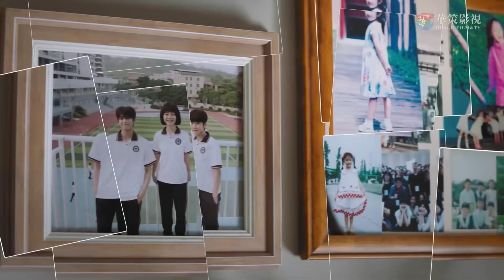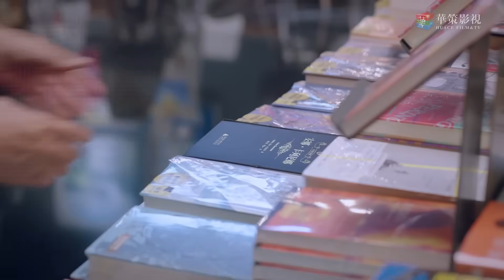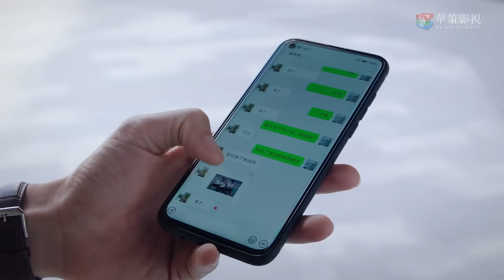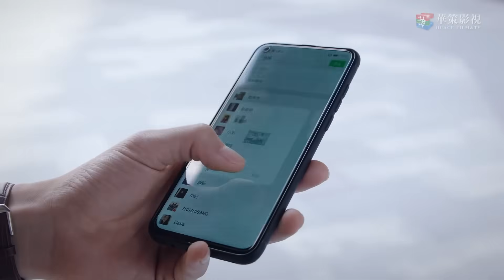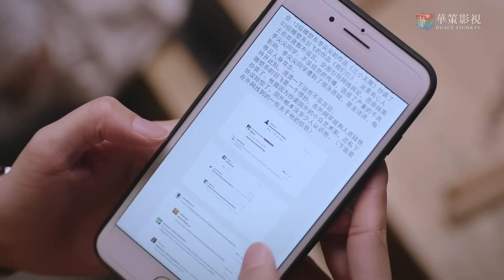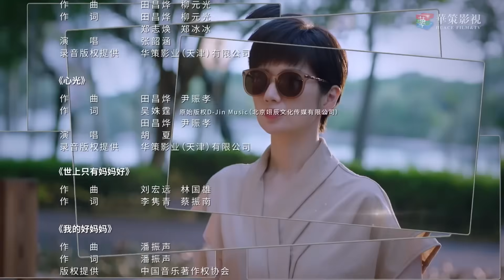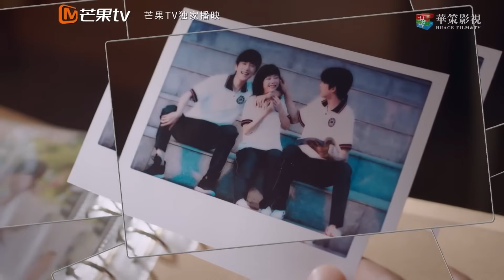【พากย์ไทย】ตอนที่ 39 | ถักทอรักที่ปลายฝัน - Go Ahead《以家人之名》(ถานซงอวิ้น ,ซ่งเวยหลง,จางซินเฉิง)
เรื่องย่อ ：เพราะปัญหาครอบครัวจึงทำให้ทั้ง 3 ต้องเติบโตมาในครอบครัวเดียวกันและผ่านเรื่องราวต่างๆมาด้วยกันโดยที่ไม่มีความสัมพันธ์ทางสายเลือดมาเกี่ยวข้อง ทั้งยังต้องพบปัญหาที่เกิดจากครอบครัวเก่าของตนตามติดเป็นเงา พวกเขาที่หวังจะได้รับความรักกลับกลายเป็นต้องระแวงกับการสูญเสีย
พวกเขาที่ไม่ต้องการให้ชีวิตเหมือนจมดิ่งลงสู่ก้นเหวและไม่อยากให้ครอบครัวต้องเจ็บปวด มีแต่ต้องก้าวสู่สถานการณ์ที่กลืนไม่เข้าคลายไม่ออก และต้องเผชิญหน้ากับมันด้วยความกล้าหาญ ท่ามกลางความรักจากสายสัมพันธ์ที่แตกต่าง ได้สอนให้พวกเขาได้เติบโต มีใจแน่วแน่ที่จะเผชิญกับปัญหาของครอบครัว เพื่อเยียวยาซึ่งกันและกันให้พวกเขาได้ก้าวเดินต่อไปอย่างไร้ความหวาดกลัว และกลายเป็นคนที่ดีขึ้น